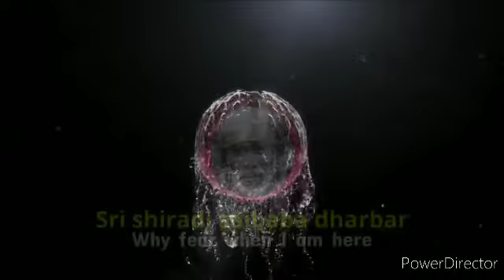saibabagenius...நாம் சுய விழிப்புணர்வுடன் நம்மை கவனித்து, நான் என்கின்ற.அகந்தை, அகங்காரத்தை..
நாம் சுய விழிப்புணர்வுடன் நம்மை கவனித்து, நான் என்கின்ற.அகந்தை, அகங்காரத்தை  நீக்கி சத்
குருவோடு எவ்வாறு பிணைத்துக் கொண்டு உயரிய நிலையை அடைவது என்பதன்  விளக்கம்...